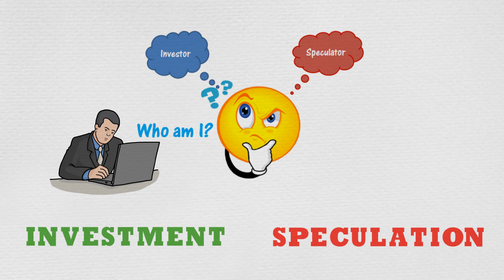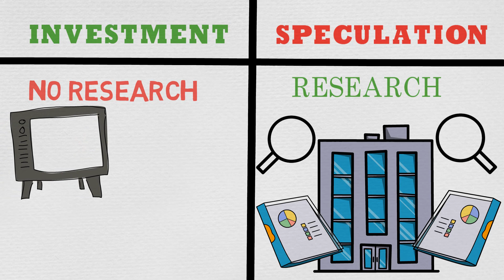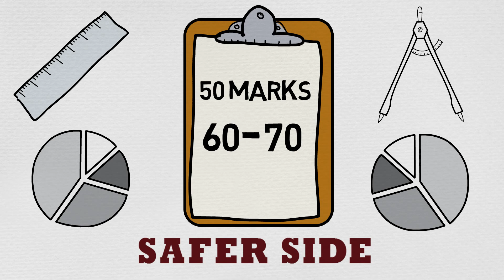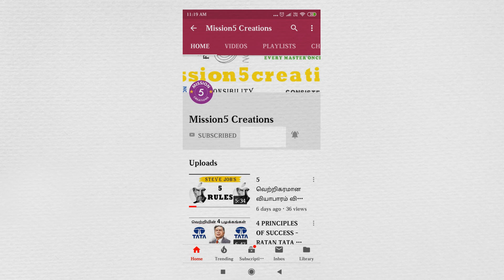the intelligent investor book summary in tamil (PART 1) || warren buffett || benjamin graham m5c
Invest and trade with Kite by Zerodha, India’s largest retail stockbroker. Open an account now.

Hello dear brothers and sisters,

the intelligent investor book summary in tamil (PART 1) || warren buffett || m5c ||

The book intelligent investor made warren buffett richest man in the world. The book was written in the year 1949 so it is little complicated but i have tried to simplify as much as possible. I have discussed some core fundamentals as follows

00:00:51 speculator vs investor
00:02:36 investor and inflation
00:02:39 Mr. Market
00:03:10 Margin of safety
00:03:55 Don't buy IPO shares